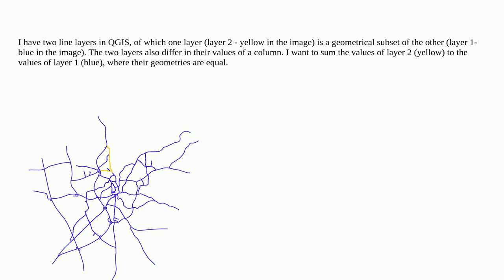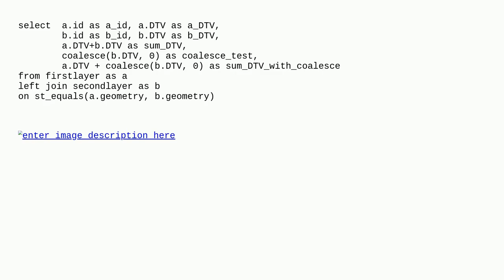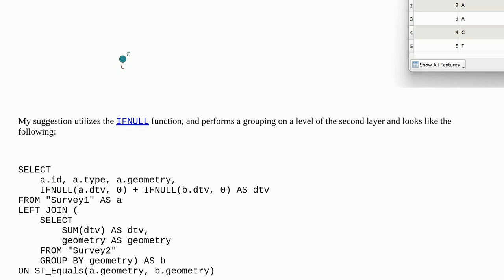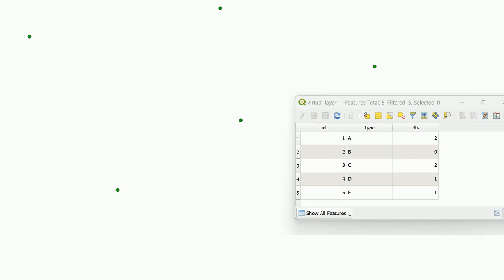Gis: Changing values where two geometries are equal otherwise keep value with QGIS Virtual layer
Changing values where two geometries are equal otherwise keep value with QGIS Virtual layer

A special thanks goes out to the community

  qgis virtual-layer overlapping-features sql line